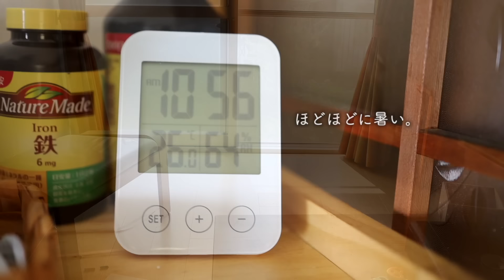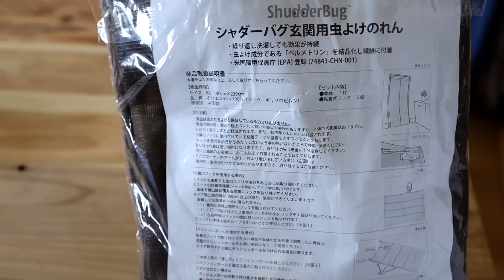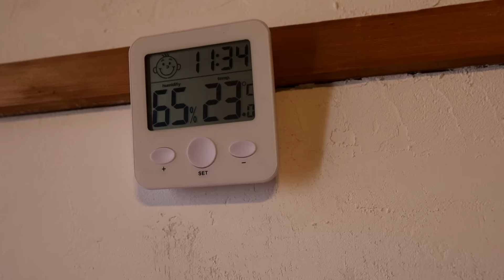中古住宅の夏支度│2021│日除けシェードで暮らしを整える。扇風機はスイッチボットで回す。リネンとスイカ。暮らしのVLOG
今回は、「風通しよく過ごす」をテーマに、中古住宅の暮らしを整えた様子をVLOGとしてまとめました。
私の住む地域は、動画を作っている間に梅雨入りしました（泣）

梅雨明けの日除け対策のヒントになればうれしいです。

動画に登場した商品は楽天Roomに掲載しています。

このチャンネルでは「中古住宅の快適暮らし」をテーマに発信しています。
築50年の中古住宅に、夫婦と小さい娘と犬で住んでいます。

・快適に暮らすアイデアやグッズの紹介
・リノベーション/リフォーム/DIYのアイデア紹介
・家庭菜園で採れるハーブや旬の食材料理
・愛用IKEAキッチン/家具の紹介

仲良くしていただけるとうれしいです。

ブログ（日常の暮らしの裏話や動画の補足）

よろしければこちらの動画もご覧ください(^^)

中古住宅で軽やかに暮らす。春服とバブーシュ / イヤイヤ期 / 新玉ねぎと紫蘇のサラダ / 暮らしのVLOG

【朝活】中古住宅のモーニングルーティン。 自分自身を整えた育休を振り返る。得たものと失ったもの。暮らしVLOG

中古住宅のルームツアー全部屋紹介。リフォームとDIY。狭小でも快適な暮らし。IKEAと無印良品の収納家具。暮らしのVLOG

中古住宅のキッチンツアー。お気に入り食器は飾りながら使う。狭いけれど快適な暮らし。IKEAとDIYのキッチン収納。柳宗理/無印良品/民芸品